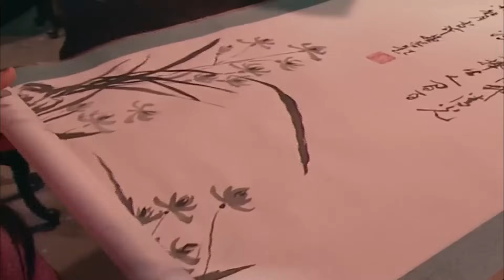【古裝電影】紀曉嵐跟街邊小販說了一句話，就讓宰相和珅損失八百兩白銀，皇上聽了也無情嘲笑和珅！2023最新電影